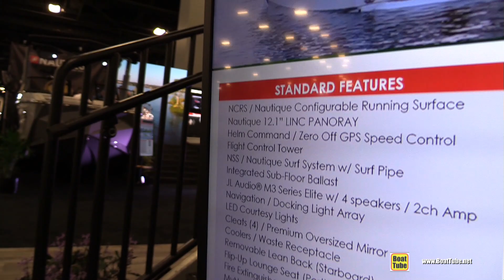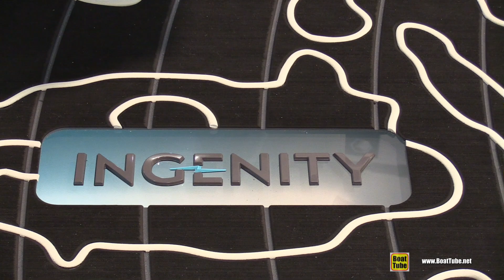2022 Super Air Nautique GS22e Electric Wake Boat - Walkaround Tour - 2022 Miami Boat Show